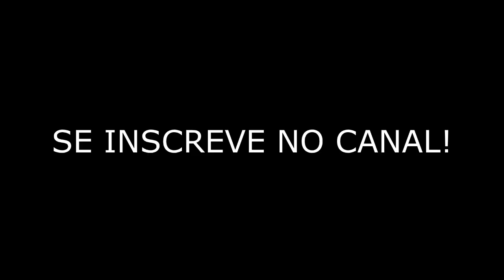A IRMA DA AMANDA FOI POSSUIDA?